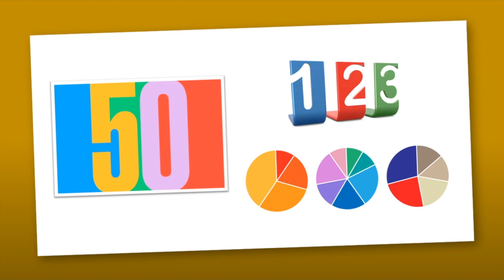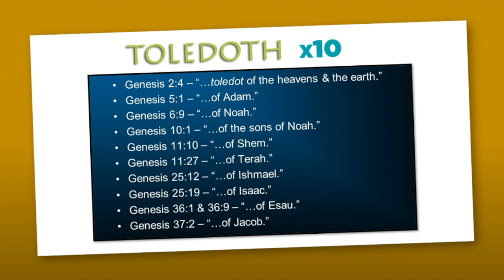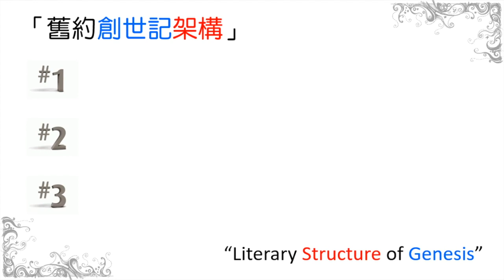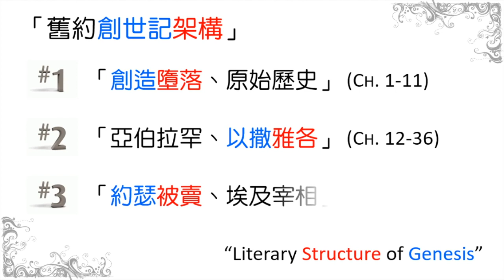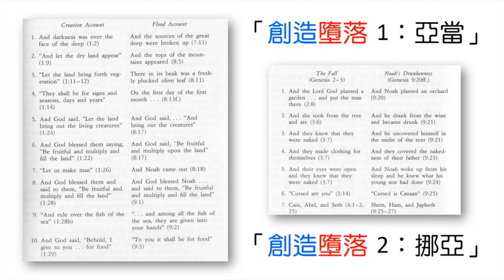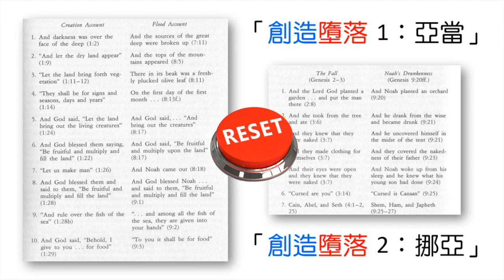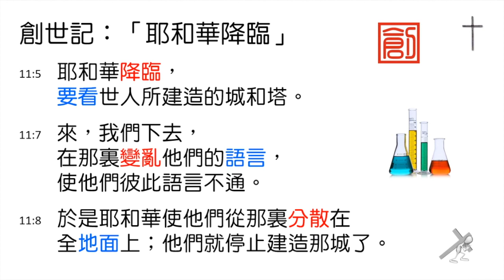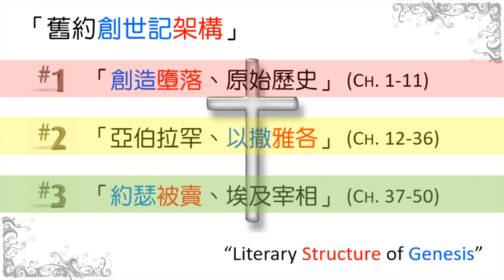[林鍵] 2023.02.07《創世記中的基督福音》#3 of 4 [從舊約到新約丨第03集 ]